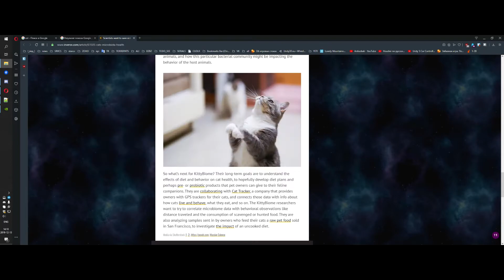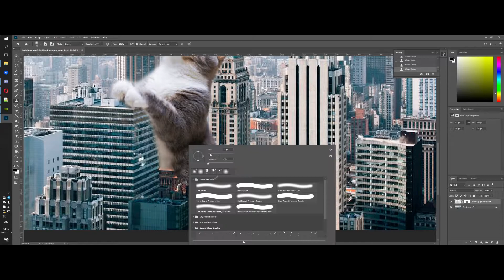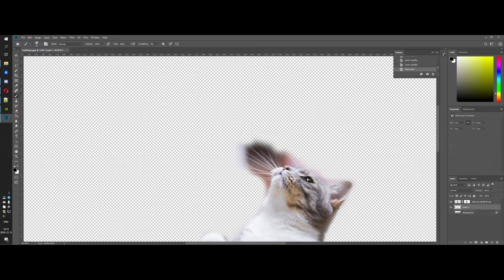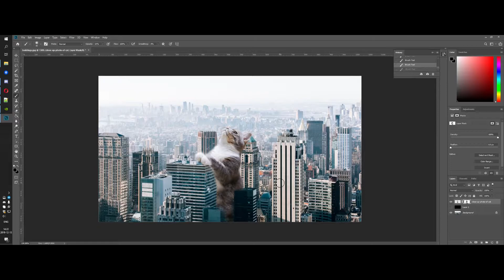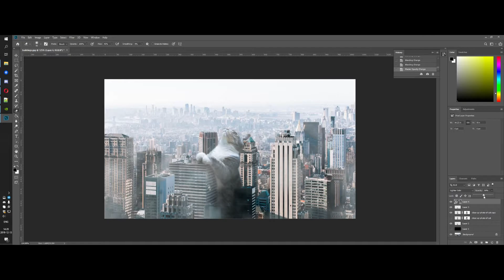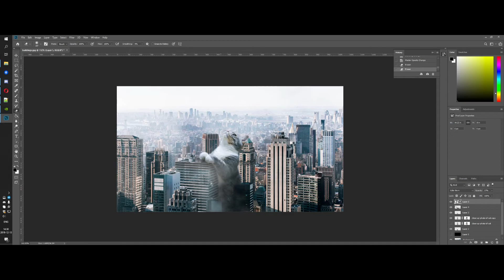Speed drawing. Cat on a skyscraper. 60fps